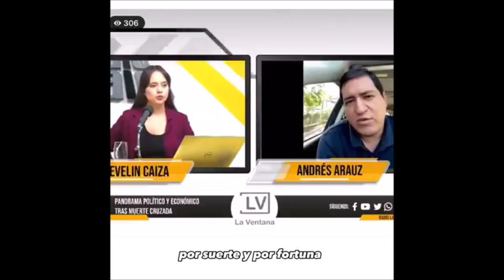Sólo la Revolución Ciudadana puede acabar con los decretos neoliberales de Lasso en el Ecuador